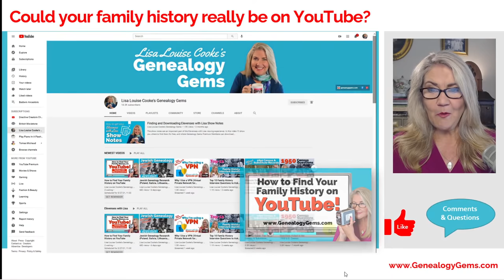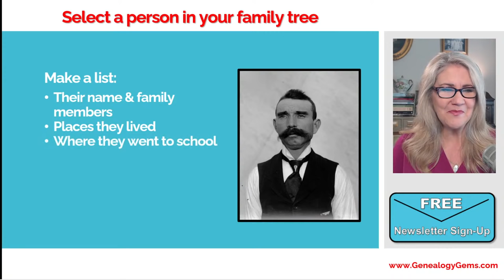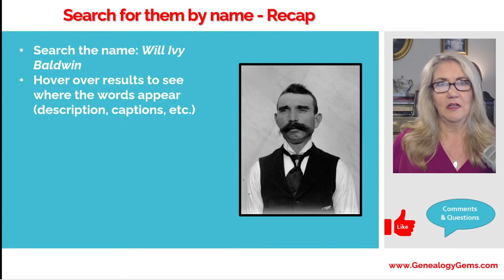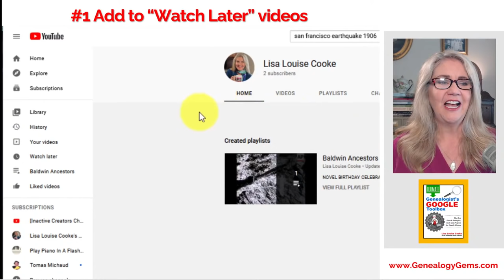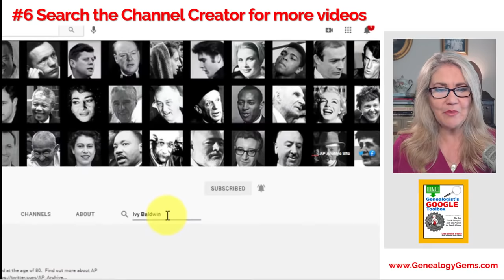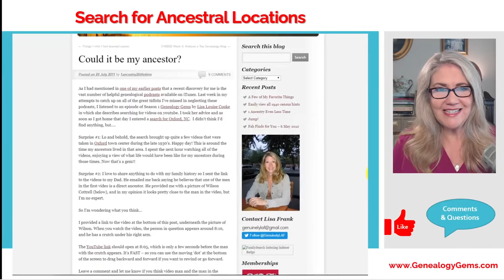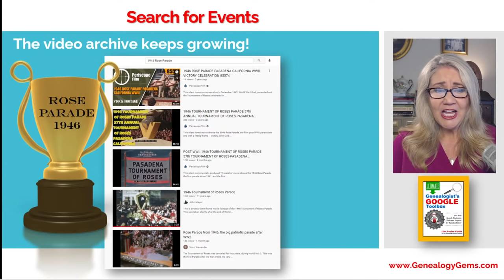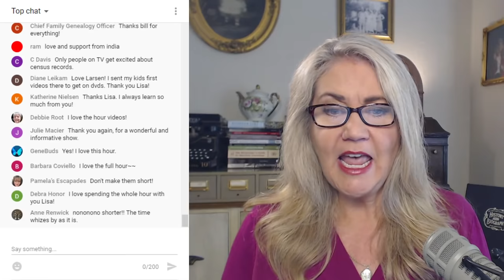How to Find Your Family History on YouTube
I'll show you how to find family history on YouTube.
👇🖱 Click SHOW MORE  to get book link and episode details.
💎Elevenses with Lisa Episode 58:
Pieces of your family history are on video on YouTube! In this episode I'll show you how to find family history videos using YouTube. Here's what you're going to learn:
-  why you can almost be sure that there are videos on YouTube pertaining to your family's history
- the best strategies for finding videos about your family history
- 7 things to do when you find a video about some part of your family history

✔ SHOW NOTES FOR THIS EPISODE 56 (Premium Member Bonus Downloadable PDF in the Resources section.)

⌚ Jump to Video Sections: Coming Soon!
(00:00) Introduction
01:53 Case study example - dog sled postal carriers
04:23 why there's a good chance of finding a family history video on YouTube
07:29 Step 1 - how to find family history videos
10:31 Case study example - searching for an ancestor's name
21:13 7 things to do when you find a family history related video to find more
33:23 More ways to search for family history videos
44:55 posting family history home movies on youtube to make connections